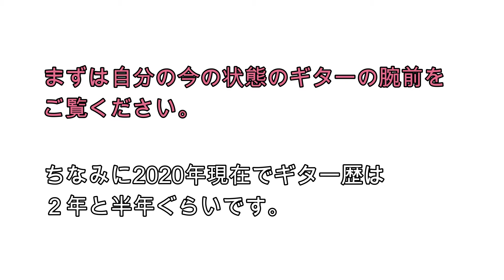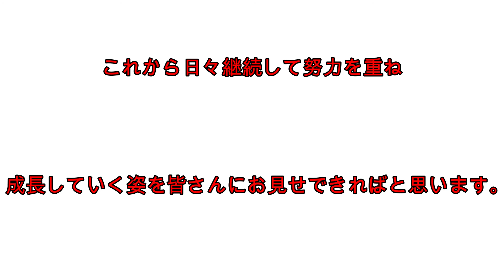ギターを毎日継続して練習すると大人でも上手くなれるのか？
【チャンネル概要説明】
音楽が昔から好きだった私【たgnu】が一念発起し、大人になってからギターを始めました！！（凡人）
ひたすらギターを練習し上達していく過程を皆様に見ていただきたいと思います。
余裕があれば筋トレなどボディメイクなども挑戦していきたいと思います。

またこれらのことを続けて成長した自分のその先の未来を自分自身も見てみたいと思っております。
私の動画を見て皆様が何かを始めるきっかけになったり、皆様が何かを諦めそうになった時私の動画を見て少しでも勇気づけられればとても幸いです。

【目標　２０２８年の大晦日までに１００００時間練習】

私は２０２０年２月現在適当に今までの練習時間を計算するとおそらく700時間ぐらいしたと思います。
とりあえず３００時間は無視して残りの９０００時間を一日３時間練習するとして

３×３６５（日）＝１０９５時間

９０００÷１０９５≒８年

８年！！！（笑）

途方もない年数がかかりますが気長にやっていこうと思います。（そのころにはマッチョなギタリストになっているはず）